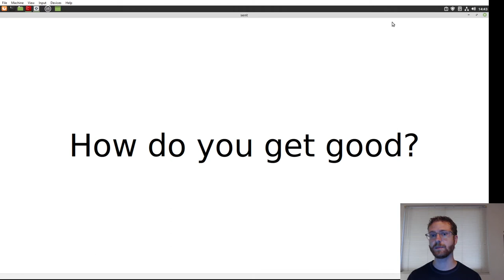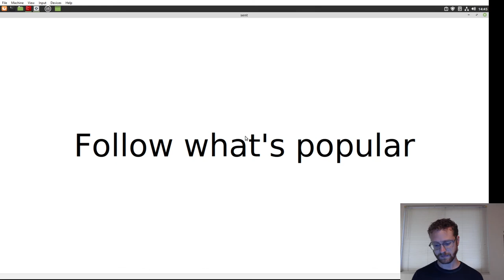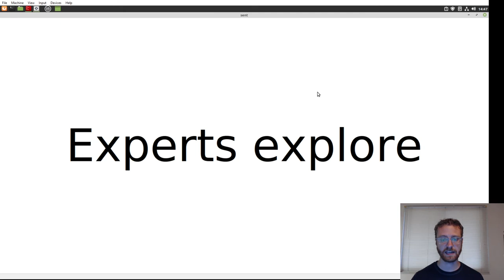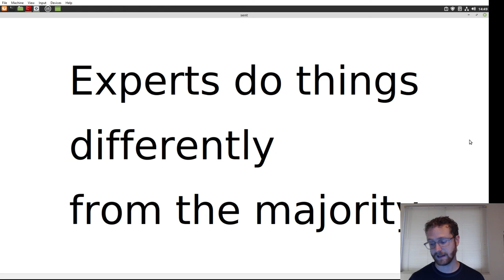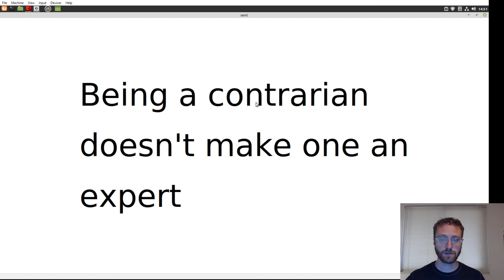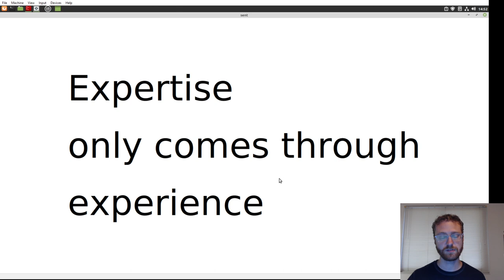On Expertise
A short rant on expertise and the process of how to go from beginner to expert.